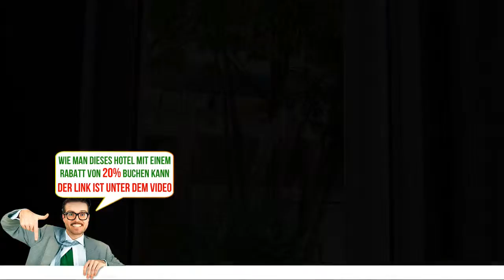Apartmani LuNa, Hvar, Croatia, Bewertungen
Buche das Hotel gleich! Spare bis zu 20%
Die Apartments LuNa empfangen Sie in einem Familienhaus in einem ruhigen Stadtteil von Hvar nur 10 Gehminuten vom Zentrum entfernt. Das Haus ist von üppiger mediterraner Vegetation umgeben und verfügt über einen schattigen Garten, der zum Speisen im Freien einlädt.
Alle Apartments im LuNa bieten Ihnen eine voll ausgestattete Küche und ein eigenes Bad mit Dusche und kostenfreien Pflegeprodukten. Zur weiteren Ausstattung der Apartments gehören ein Bügeleisen/-brett, ein Kleiderschrank und eine Kaffeemaschine.
Von einem Kieselstrand trennen Sie nur 150 Meter und die Paklinski-Otoci-Inseln mit ihren Sandstränden erreichen Sie nach einer 20-minütigen Bootsfahrt. Im Zentrum von Hvar finden Sie ein Tauchzentrum und können Fahrräder, Autos sowie Boote mieten.
Das nächste Restaurant befindet sich nur 10 Meter und ein Supermarkt nur 20 Meter entfernt. Die Hauseigentümer geben Ihnen gerne Tipps zu den kulturellen, gastronomischen und touristischen Attraktionen von Hvar.
Von den LuNa Apartments gelangen Sie nach 600 Metern zu einem Busbahnhof und nach 400 Metern zum Katamaran-Anleger im Zentrum von Hvar. Der Fährhafen von Starigrad liegt 15 km entfernt.